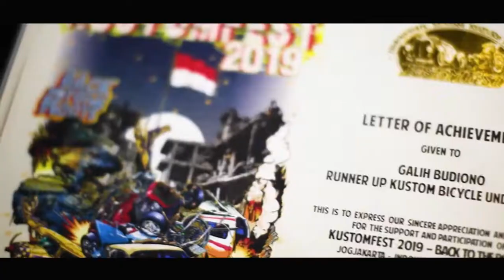CHOPPER INDONESIA Versi Mungil KUSTOMFEST 2019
"CIKAL" The Little Traditional Chopper Bicycle 12 ( Under20 )